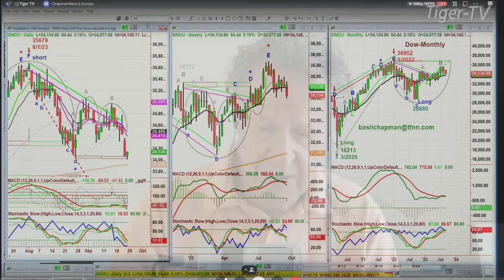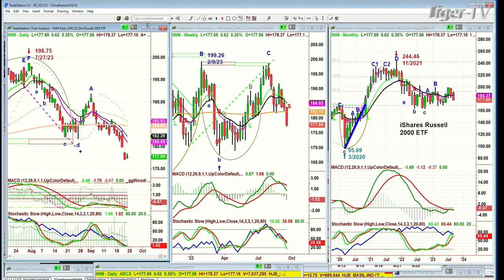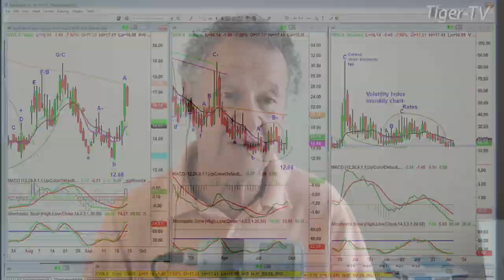September 22nd 11AM ET Market Update on TFNN - 2023